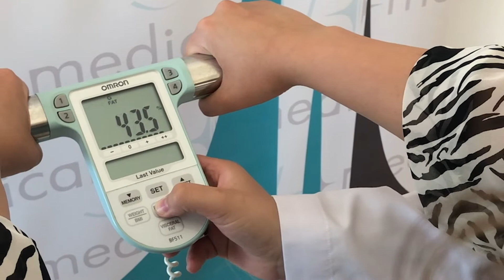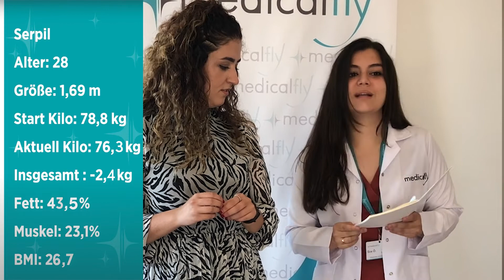10KG CHALLENGE - ERFOLGE TROTZ URLAUB?!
Die Aufgabe dieser Woche ist die, trotz Urlaub Erfolge zu erzielen.
Wie wir wissen, wird das sicher nicht ganz so einfach. Wir sind gespannt.

Bei weiteren Fragen bezüglich Terminen, Preisen oder allgemeinen Informationen wendet euch bitte direkt an: